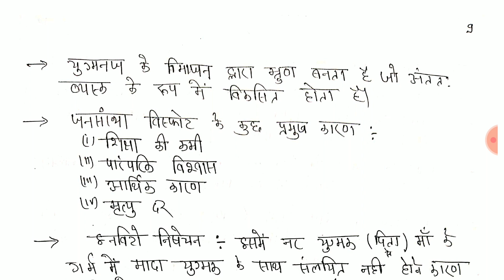NCRT CLASS -7 SCIENCE विज्ञान और प्रौद्योगिकी FULL DISCUSSION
thanks...
any doubt so pls comment me